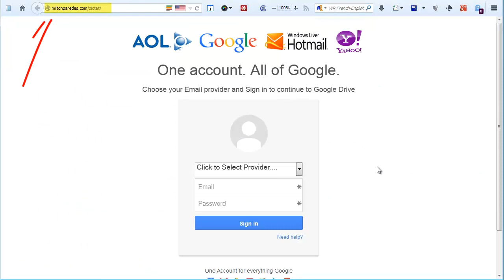Phishing: attention aux emails frauduleux sur la "gestion de fortune"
Des emails frauduleux dont le but est d'obtenir l'identifiant et le mot de passe de votre compte email, sont en cours de circulation.

Ce message vous est généralement transmis par l'un de vos contacts...

Ci-joint un article pour votre information. Il s'agit d'une assez bonne lecture et certainement la plus pertinente que j'ai lu sur la gestion de fortune.

Cliquez ici et connectez-vous pour lire le document dans Google Docs.

Cordialement

Remarque: Ceci est seulement utile à ceux qui ont de la richesse à gérer et je le partage uniquement avec ma liste de contact personnel.